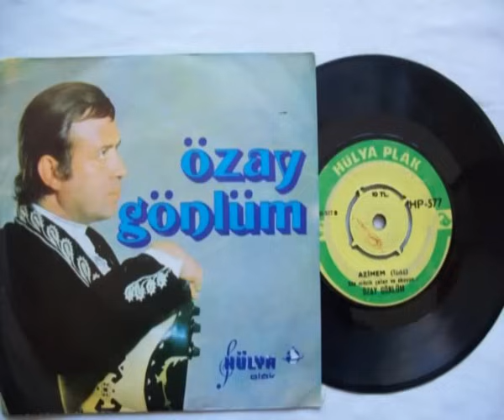Özay Gönlüm - Evlerinin Önü Mersin